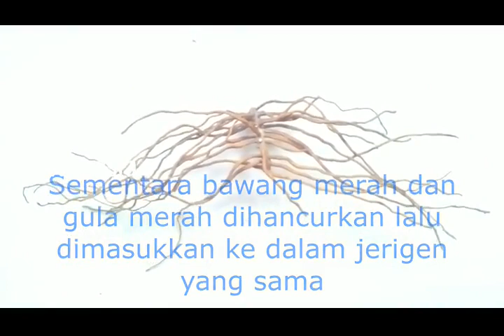Trik Rahasia Perbanyak Perakaran Tanaman Tunjuk Langit 2 Bulan Bisa Panen Bag 1 -- CARAnesia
Ini adalah trikrahasia tahap awal untuk memperbanyak perakaran tanaman tunjuklangit dalam waktu yang sangat cepat. Trik ini terbagi dalam beberapa bagian yang dapat anda dapatkan di channel ini. Apabila anda dapat menggabungkan semuanya maka anda dapat memangkas waktu panen semaksimal mungkin bahkan kurang dari 2 bulan.